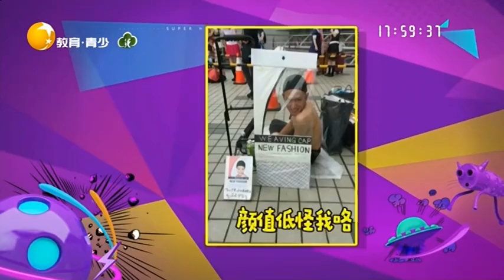看腻了自己家的狗狗怎么办？那就给它换上一身新装备丨非常幽默